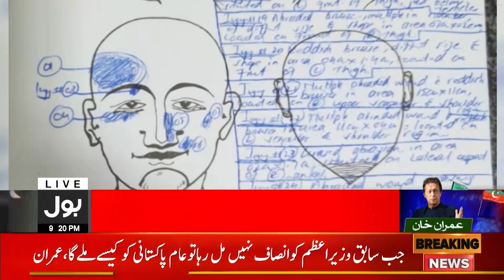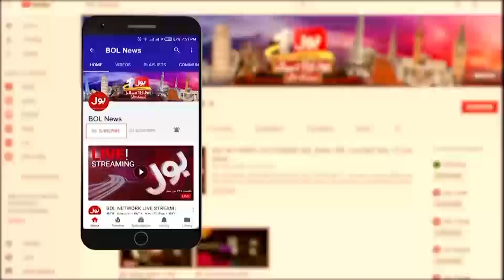Imran Khan Call For Rally | PTI Election Campaign | BOL News Bulletin at 9 PM | Shehbaz Govt Trapped